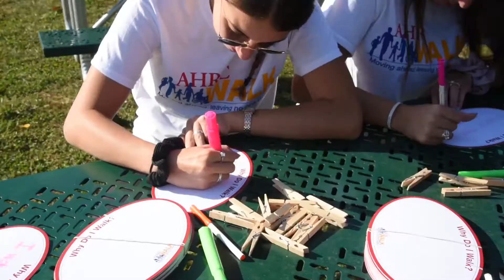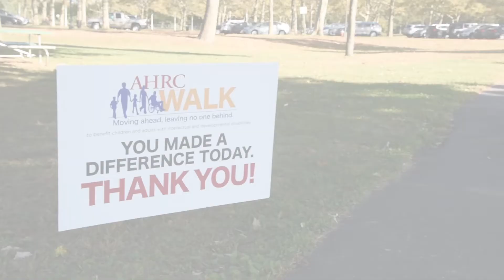2019 AHRC Walk